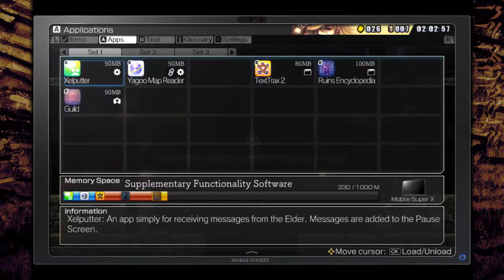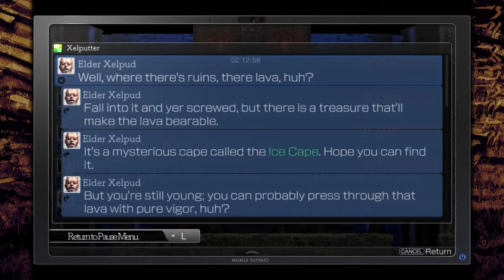La-Mulana 2 - Episode 5 - Dragons and Squirrels Are The Pits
But chipmunks beat them both every time!

Minibosses Fought:
Nidhogg
Ratatoskr (Roots of Yggdrasil)

Regions discovered:
Icefire Treetop